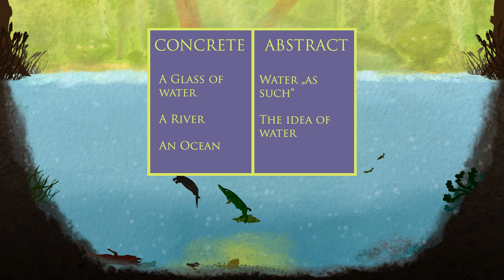THALES and WATER - History of Philosophy with Prof. Footy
We look at the teachings of the first Ancient Greek philosopher - Thales of Miletus, and explain the difference between philosophy and mythology.

Background Music: In the Hall of the Mountain King by Edvard Grieg,